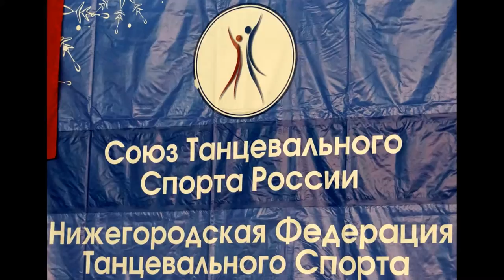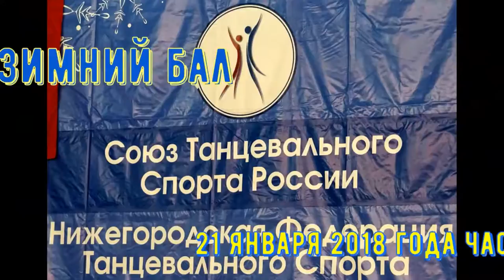ДЖАЙВ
ХАМАЗА ДАНИИЛ И СМОЛЬЯНИНОВА МИЛАНА
21 января 2018 год
Нижний Новгород, ФОК школы № 91
ТСК «Радуга», Зимний бал
Танцевальная пара «Динамо-НН»